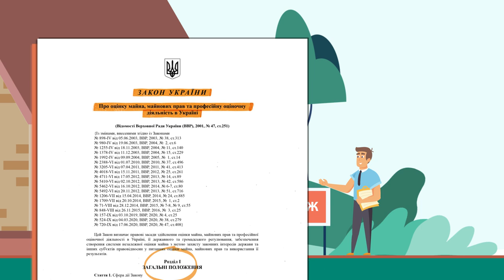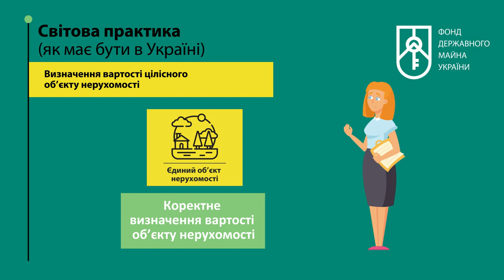Реформа оцінки майна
Фонд державного майна FDMU